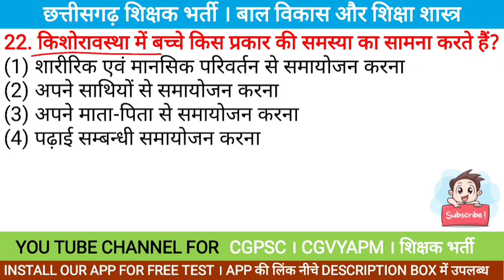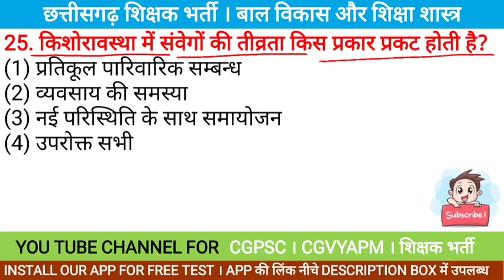बाल विकास एवं शिक्षा शास्त्र MCQ । cg shikshak bharti classes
सिंधु घाटी सभ्यता । छत्तीसगढ़ शिक्षक भर्ती।  cg shikshak bharti classes | cg teacher bharti classes

cg shikshak bharti classes | cg sahayak shikshak bharti classes | cg , | cg shikshak bharti classes | cg sahayak shikshak bharti classes , cg shikshak bharti classes | cg sahayak shikshak bharti classes | cg

रजिस्टर मेमोरी । कैश मेमोरी । RAM । ROM ।
VIDEO LINK -

क्षेत्रफल पर आधारित प्रश्न / भाग - 1

This video is specially made for Chhattisgarh Shikshak Bharti Pariksha basically this video includes all the contents related to Chhattisgarh Shikshak Bharti and this video contain very important MCQ question that is related to Chhattisgarh teacher recruitment exam